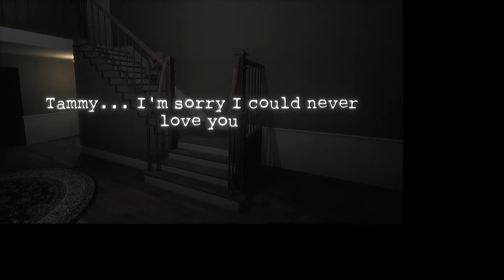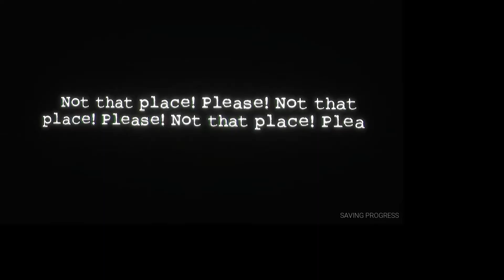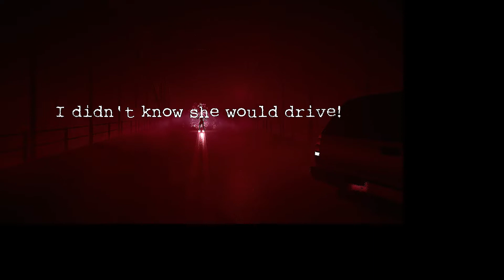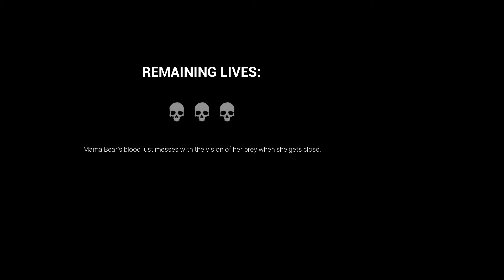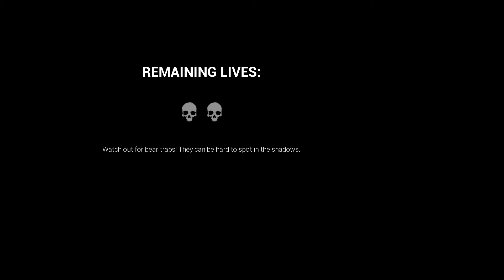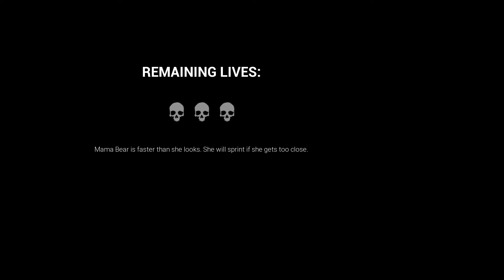Dark Deception Chapter 4 Part 15 Barely Buried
Dark Deception Chapter 4